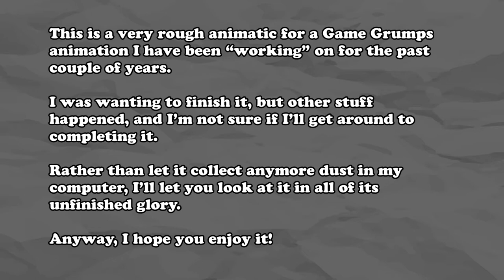(WIP Animatic) Game Grumps Animated by Bingo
This is a Game Grumps animated I've been trying to finish for a few years now, but I may not ever get around to it, so rather than let it suck dust on my computer, I'll let you all see it!